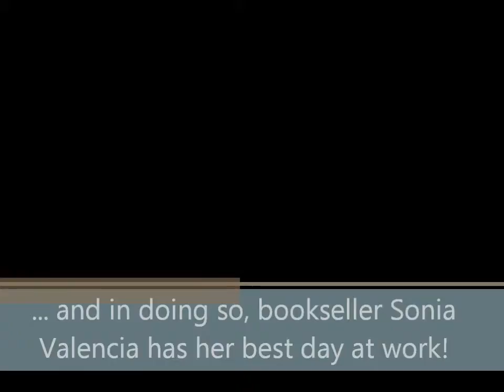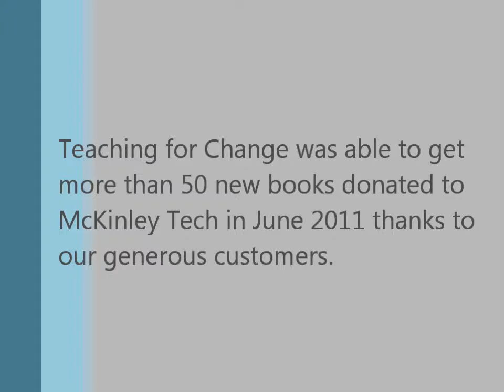Successful Book Drive Turns into Best Day at Work for Bookseller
Teaching for Change hosted a book drive for a local high school and it was the best day for staff member Sonia Valencia, who works in the progressive, nonprofit, independent bookstore in Washington, D.C.